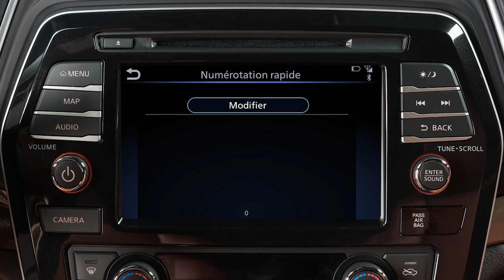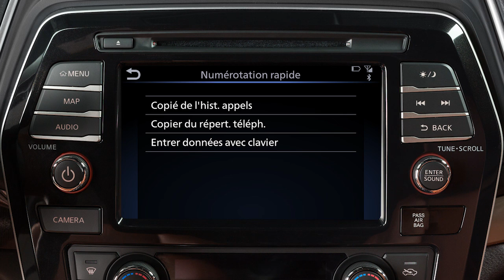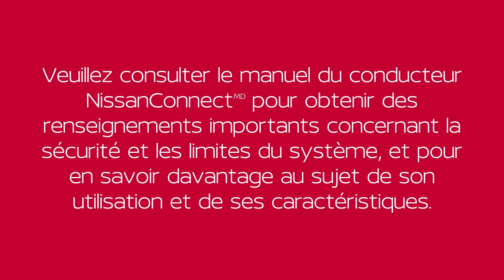2022 Nissan Murano - Répertoire mains libres